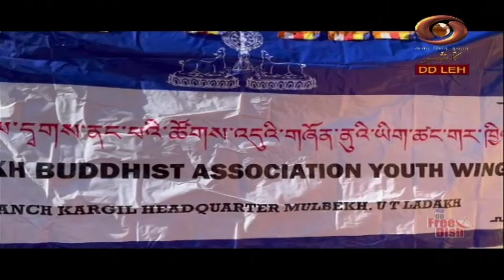Ladakhi News : Latest News and Updates, Special Reports on Ladakh | Nov 02, 2023